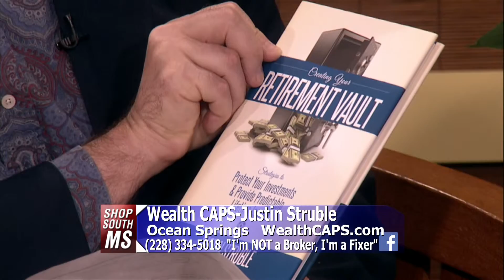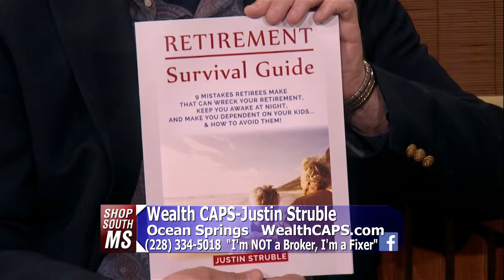Shop South Mississippi - Wealth Caps